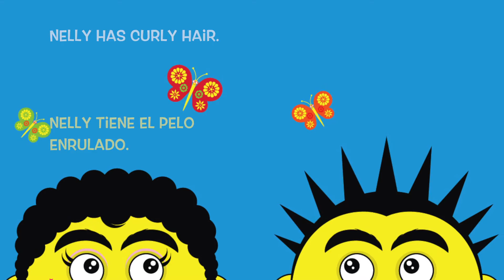My Super Cool Friends Book Trailer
A bilingual children's book in Spanish and English for Preschool-aged children. My Super Cool Friends teaches kids new descriptive words for describing all their friends!